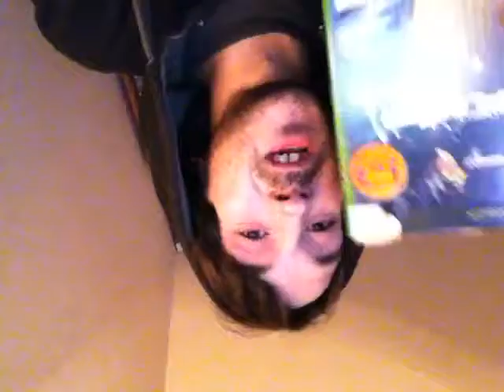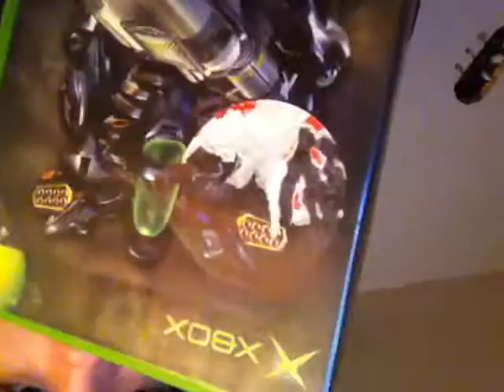Original Xbox Stack Snatch (Part 1)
A handful of auld shite on a shitey auld night.